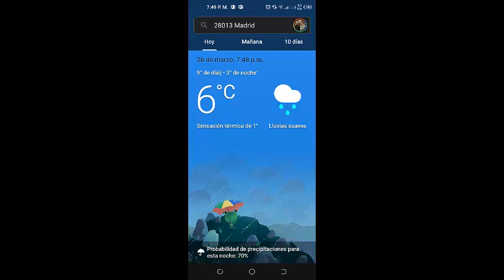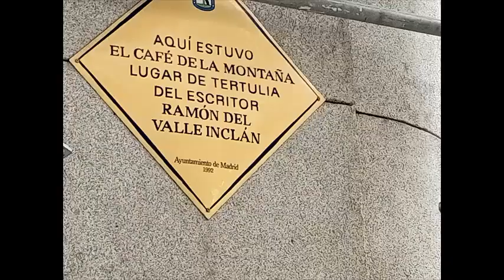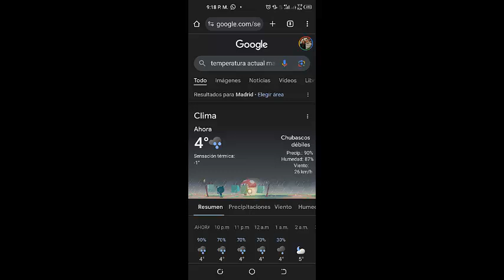Paseando por las calles de Madrid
Acompáñanos en nuestro recorrido por Moncloa, Las Rozas, el Callao, Gran Vía